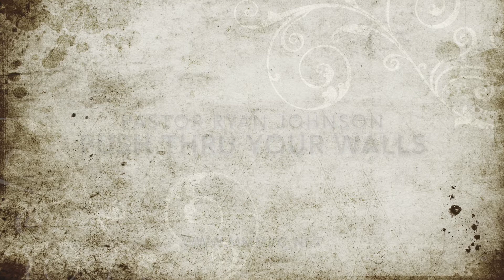Push Through Your Walls 3 (PTYW)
Part 3 of this message about tearing down walls inhopes of bettering ourselves.

Mt. Moriah Missionary Baptist Church

Pastor Ryan Johnson